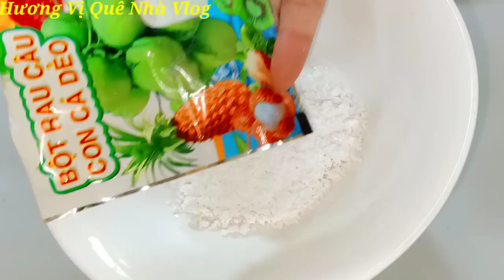TÀU HỦ NON/ Cách Làm TÀU HỦ NON LÁ DỨA Nước Cốt Dừa MỀM TAN Thơm Béo Cực kì Ngon rất dễ làm.